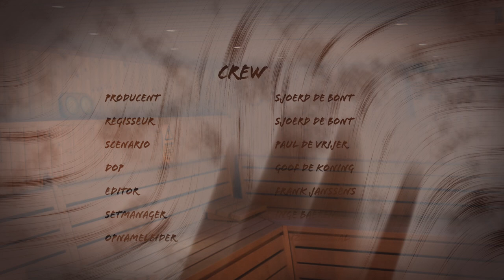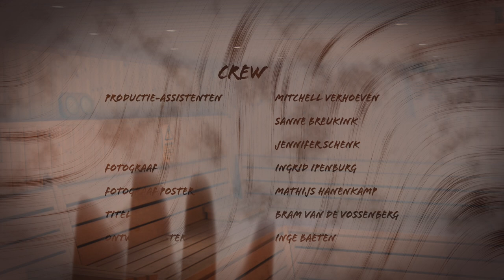Droomvrouw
** Koop premiere-kaarten voor de nieuwe speelfilm van regisseur Sjoerd de Bont en steun daarmee de film 'Pestkop'! Ga naar:

Droomvrouw is een film van Sjoerd de Bont.

Cast:

Koert-Jan de Bruijn - Daan Reemers
Pamela Teves - Vera van Vreeden
Ellen Evers - Buuf Sonja
Robin Martens - Anneloes Kriele
Renee van Wegberg - Anette Kriele
Gigi Ravelli - Jessica van Beesd

Crew:

Producent & Regie - Sjoerd de Bont
Scenario - Paul de Vrijer
Camera - Goof de Koning
Editor - Frank Janssens
Setmanager - Inge Baeten
Opnameleider - Renzo de Waal
Gaffer - Roel Ypma
Audio - Mark Kloosterhuis
Focus Puller - Roeland Bentvelzen
Best Boy - Jim Stuurman
Grip - Carel van Goch en Nuwan Heerkens
Continuiteit - Linda Boelen en Nick de Keijzer
Setdresser - Frida Krijger
Visagie - Eva Kuypers en Marjolein Jansen-de Vries
Productie-Assistenten - Mitchell Verhoeven en Sanne Breukink en Jennifer Schenk
Making Of - Maaike Bakker en Ricardo Gerritsen
Fotograaf - Ingrid Ipenburg en Mathijs Hanenkamp
Componist - Tim Janssens
Titels - Bram van de Vossenberg
Poster-ontwerp - Inge Baeten